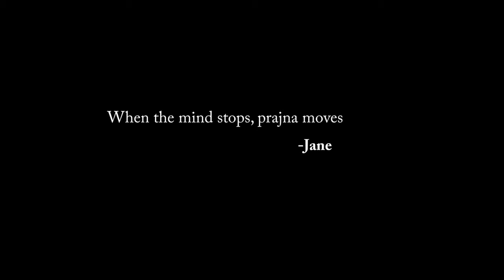Dreams Part 2: They can also be good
Jane doesn't want to give the wrong impression; dreams aren't all bad :-) Actually, they are quite good sometimes. Just depends on the kind of dream.

We are a small but very welcoming buddhist community, and everything we do is available on Zoom. And if you can contribute something to support us, that would be enormously helpful!